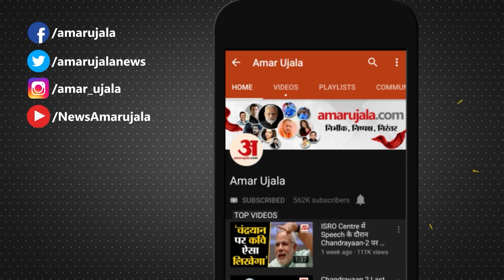News Headlines: आज दुनिया देखेगी Air Force का शौर्य, Chandigarh में होगा Air Show समेत Top 10 News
Amar Ujala Top 10 Morning News Headlines in Hindi: आज दुनिया देखेगी Air Force का शौर्य, Chandigarh में Air Show समेत Morning Top10 News